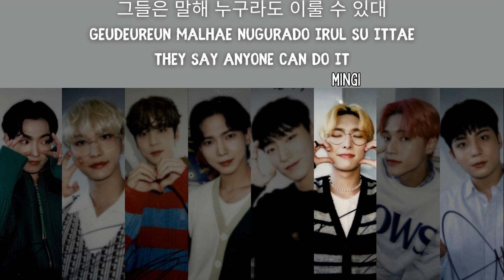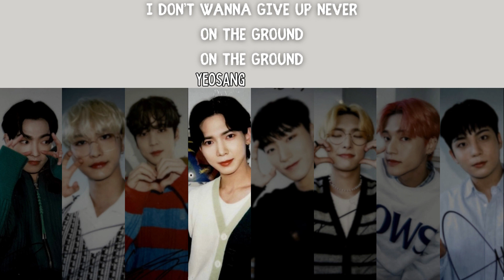How Would ATEEZ Sing 'Before the Dawn' by P1Harmony